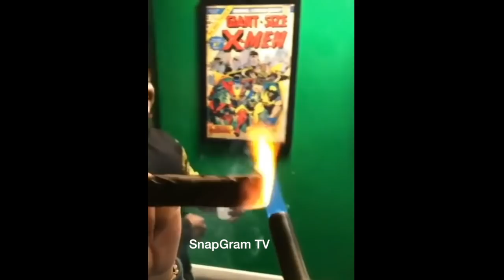Lil Pump "Pulls Up On Rick Ross With Smoke Purpp"